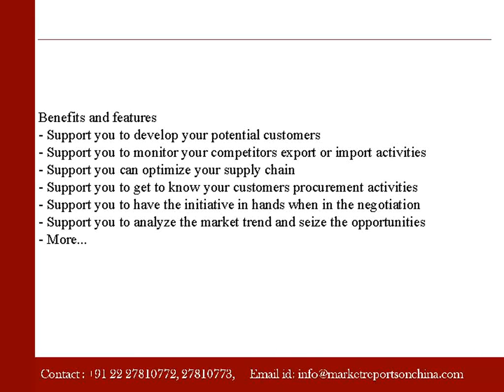Analysis - China Beef Monthly Export Monitoring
Marketreportsonchina.com presents a report on “Analysis - China Beef Monthly Export Monitoring”. China Beef Monthly Export Monitoring The analysis is based on the original complete China Customs transaction records.